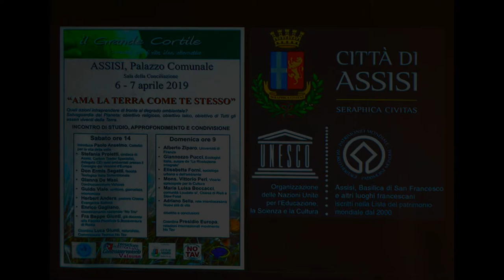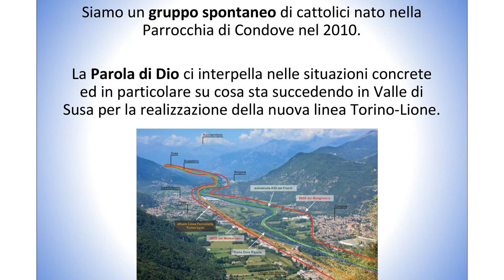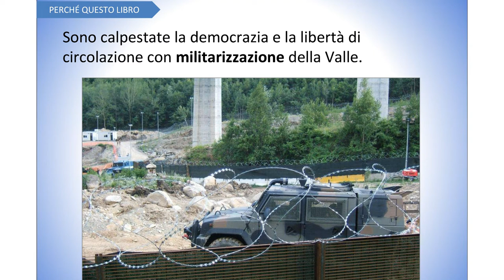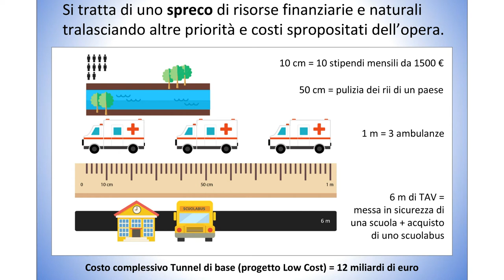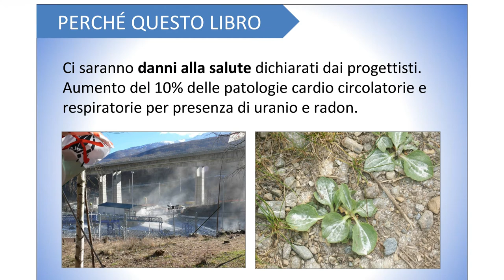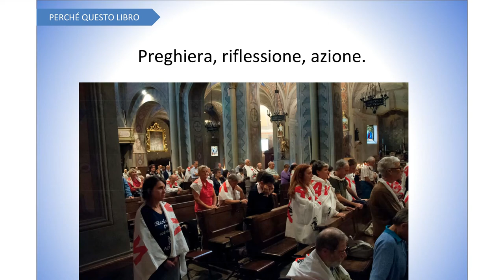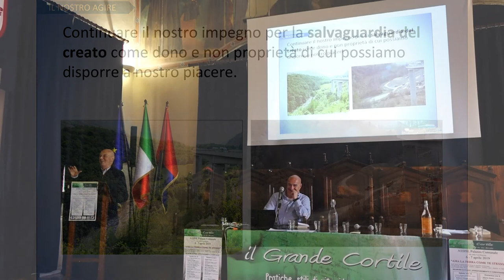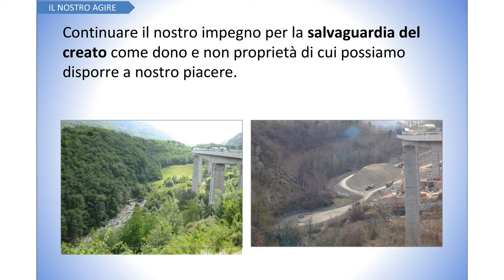"Ama la Terra come Te stesso", Assisi - 01 Paolo Anselmo - 6 aprile 2019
"Ama la Terra come Te stesso", convegno svoltosi i giorni 6 e 7 aprile 2019 presso il Palazzo Comunale della Città di Assisi, nell'ambito del ciclo di incontri "Il Grande Cortile",
organizzato dal gruppo "Cattolici per la Vita della Valle", "Presidio Europa" e "Controsservatorio Valsusa" del Movimento No Tav.

Il convegno aperto ha inteso avvicinare in modo costruttivo, cercando convergenze e possibili azioni comuni, la cultura laica e quella religiosa sulla sempre più pressante esigenza di salvaguardia del Pianeta e degli esseri viventi che lo abitano.
I relatori sono stati chiamati a confrontarsi, tra loro e con il pubblico presente ai lavori, sulle più opportune azioni di contrasto ai cambiamenti climatici, sulla capacità dei Governi di avviarsi concretamente in questa direzione, sul peso che le regole dell’economia hanno su questa deriva ambientale, sugli effetti positivi che una nuova giustizia economica potrebbe portare all’ambiente, sul come l’Essere Umano con la sua cultura razionale e con la sua spiritualità possa intervenire su scelte che cadono su di esso sempre dall’alto, sulle correlazioni tra l’esigenza di pace e reciprocità tra Popoli e rispetto verso la Terra, intesa come parte del Creato.
Messaggio ispiratore di ogni intervento è stata l’enciclica “LAUDATO SI’” di Papa Francesco, attraverso la quale diverse scuole di pensiero hanno potuto mettere a fuoco convergenze e distanze ancora da colmare.

Paolo Anselmo,
valsusino, membro del gruppo Cattolici per la vita della valle.